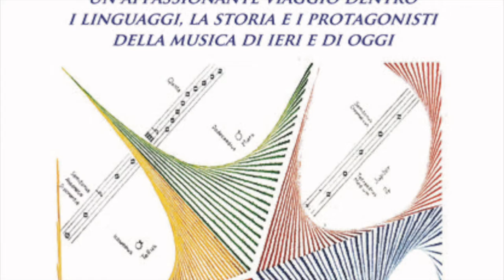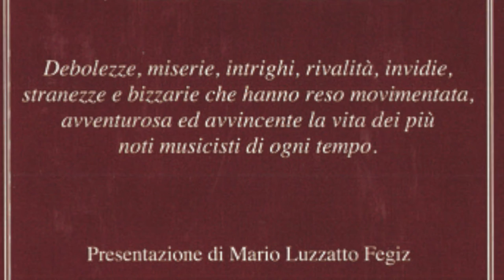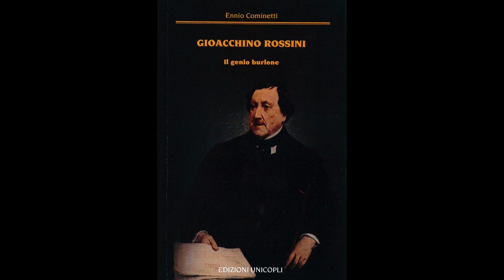Video di presentazione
Video di presentazione dei libri scritti dal M° Ennio Cominetti per la serata del 28 ottobre 2021. VACCAJ CULT 2021 Istituto Musicale "N. Vaccaj" TOLENTINO